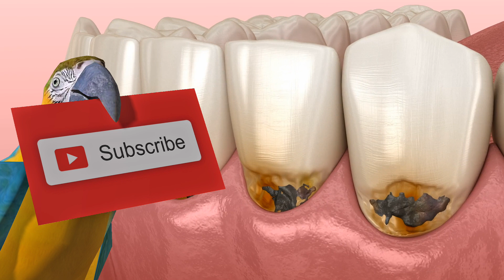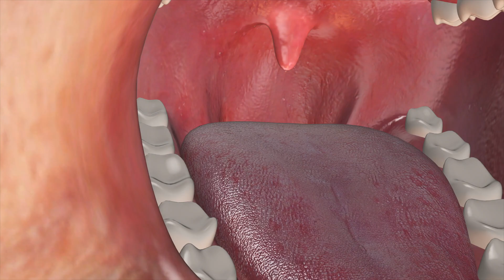Why Your Breath Smells Terrible If You Have Cavities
🦷💨 The Truth About Bad Breath Will SHOCK You! 💨🦷

Ever wondered if that cavity in your tooth is making your breath smell terrible? This video reveals the surprising connection between tooth decay and bad breath, plus ALL the hidden reasons your mouth might stink! 😱

🔍 What You'll Learn:
How cavities create the PERFECT breeding ground for smelly bacteria
The #1 cause of bad breath (it's not what you think!)
Why your tongue might be the real culprit
Simple tricks to keep your breath fresh all day
When bad breath signals serious health problems

🌍 Perfect for anyone who wants:
Fresh, confident breath every day
Better oral health knowledge
To understand what's really happening in their mouth

💡 Science made simple for everyone, everywhere!
👍 LIKE if you learned something new about your mouth
💬 COMMENT: What's your biggest breath concern?
📤 SHARE to help friends with fresher breath!